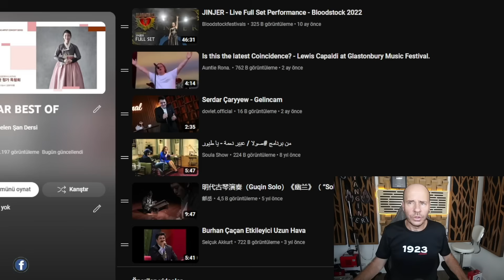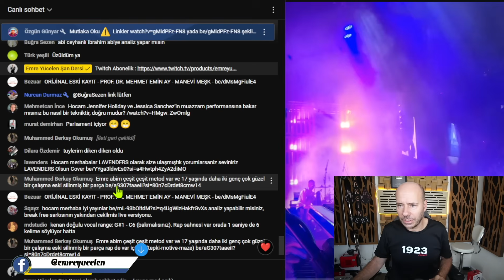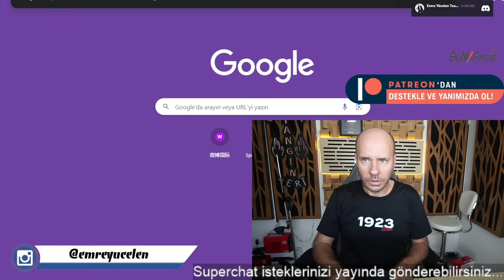BU BİR İLK ! Onur Can Özcan AI ve Emir Can İğrek Düeti Ses Analizi (Yapay Zeka Mucize Mi ? Yoksa...)